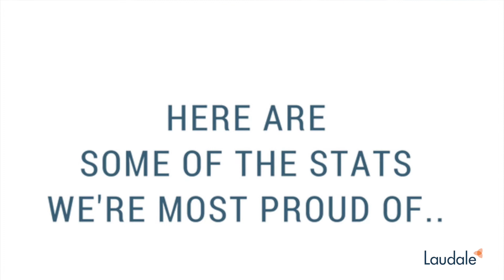Laudale is 5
2018 sees Laudale celebrate it's 5th year in business, here's some of the statistics we're most proud of...